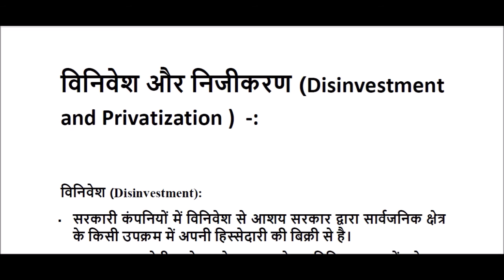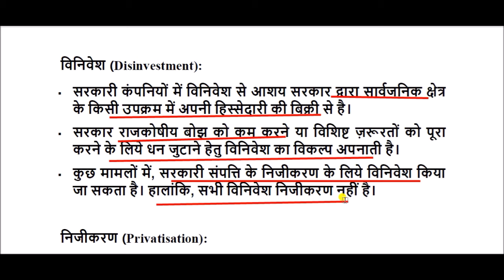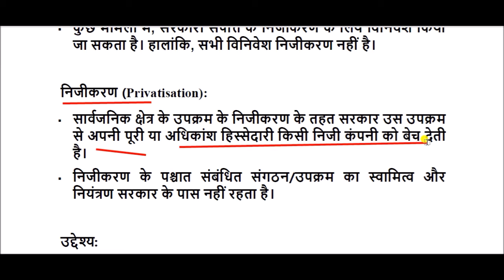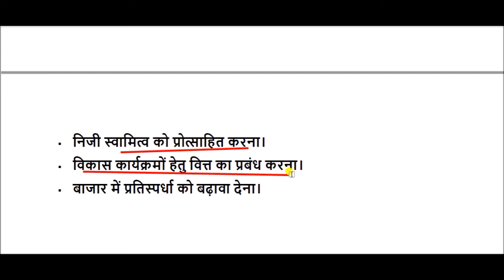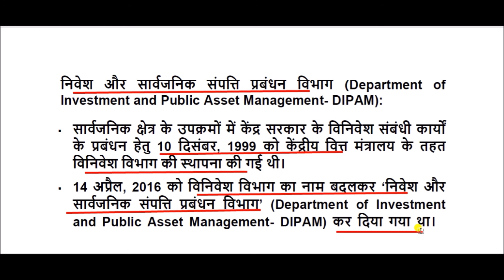क्या होती है विनिवेश और निजीकरण की प्रक्रिया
What is the process of disinvestment and privatization for All Competitive Exams like SSC, Railway, IB, Bank, UPSC, BPSC, MPSC, PCS, etc.